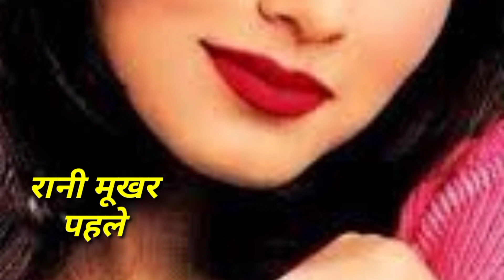tops 10 fotos bollywood के अभिनेत्री हेमा मालिनी पहले और आज Juhi Chawla and Rani Mukherjee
Hema Malini
Rani Mukerji
Bollywood heroine